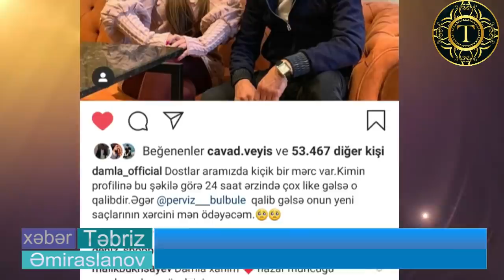Pərviz Bülbülə Saç əkdirdi / Rövşən Lənkəranskinin vəkili...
☪【A】【B】【U】【N】【Ə】  【OLUN】☪